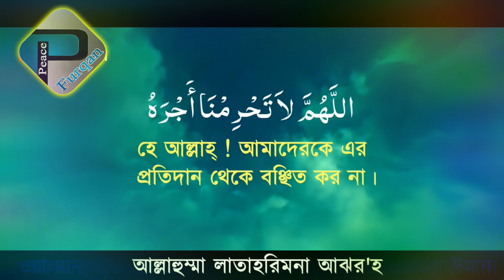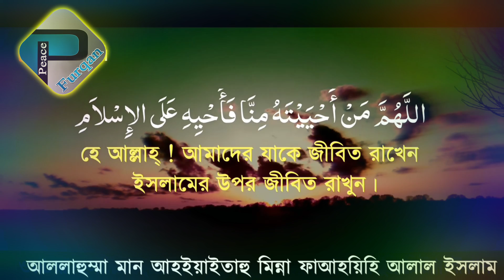জানাযার দোয়া সুন্দর পদ্ধতিতে শিখুন।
▁▁▂▂▃▃▄▄ Peace Furqan ▄▄▃▃▂▂▁▁
✏️আসসালামু আলাইকুম সম্মানিত দ্বীনি ভাই ও বোনেরা ইসলামের সত্য প্রচারে এবং বিভিন্ন সহিহ আকিদার আলেমদের বক্তব্য  শুনে এবং সেই অনুযায়ী আমল করে দুনিয়া ও আখিরাতে সফলতা অর্জন করতে আমাদের Peace Furqan চ্যানেল এর সঙ্গে থাকুন।
◆ বিষয়ঃ-
◆ আলোচকঃ-
◆◆◆ Video Title ◆◆◆